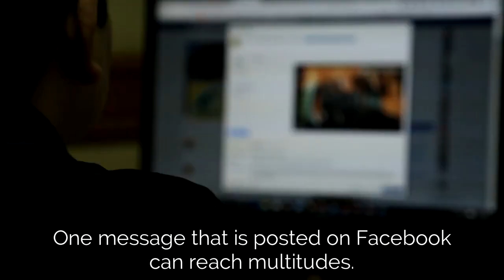Stories | Alfred Merejilla